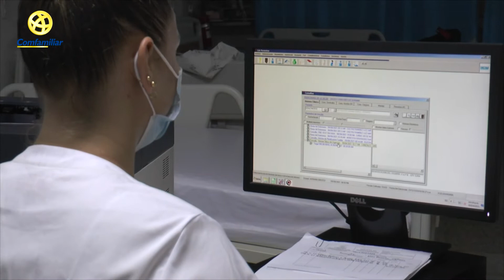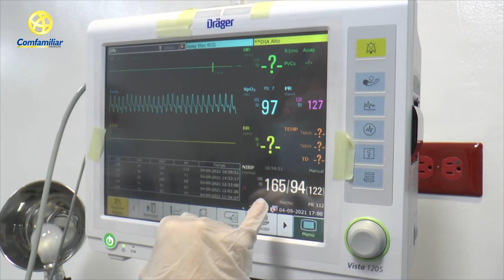StoryTelling - NRC 21889 - Comunicación Estratégica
Comunicación Estratégica
Grupo 04 / Unidad 8 / Actividad 8
Análisis Comunicativo Organizacional Parte 5
STORY-TELLING

Jesús Elmer Montes – Id 586138
Juan Guillermo Gutiérrez Aragón – Id 565760
Luisa Fernanda Ariza Fonseca – Id 575894
Juan Esteban Arenas Acosta – Id 564114
Julián Andrés Jaramillo Ramírez – Id 604741

Tutor: Lina Marcela Ripoll Montoya

Facultad de Ciencias Humanas y Sociales
Programa Comunicación Social
X Semestre
Cámara: Elmer Montes
Edición: Elmer Montes
Idea: Juan Aragón
Guion: Luisa Ariza
Drone: Juan E. Chamorro V
Agradecimientos:
Empresa Social del Estado - E.S.E. Hospital San Pedro y San Pablo de la Virginia
Dr. Juan Carlos Marín - Sub Gerente Hospital San Pedro y San Pablo de la Virginia.

Gracias a COMFAMILIAR Risaralda por el uso de su logo y su hashtag durante la realización del vídeo y por el impacto social que día a día realiza con todos sus afiliados a nivel departamental.

Gracias a todos los trabajadores de la salud del País que ponen en riesgo su vida y la de sus familias, por preservar la salud de otros durante estos momentos de Pandemia y emergencia sanitaria por cuenta del COVID-19.
Personajes:
Leidy Mariela Castro Benjumea - Enfermera
Antonella Guapacha Montes - Niña Jugando
Thanks to: Reed Mathis & Steve Adams
Song: Sky Map
Artist: Reed Mathis
Licenced by YouTube Studio
Song: Sleeper
Artist: Steve Adams